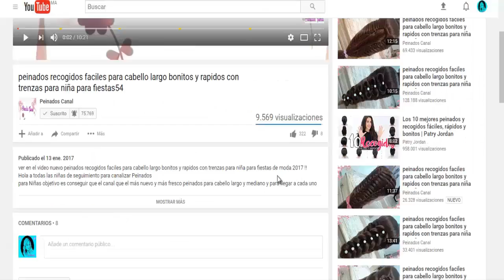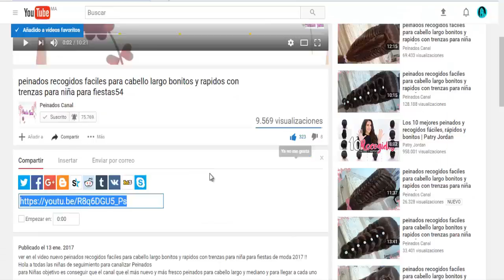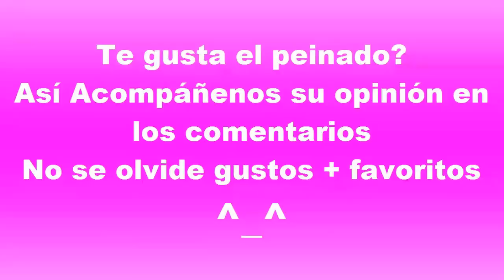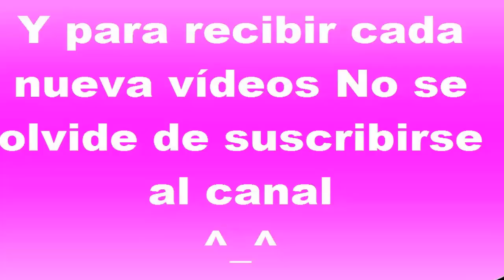TRENZA DE MODA 2017 NUEVO PEINADOS FACILES Y RAPIDOS CON TRENZAS PARA CABELLO LARGO ♥ 5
TRENZA DE MODA 2017 NUEVO PEINADOS FACILES Y RAPIDOS CON TRENZAS PARA CABELLO LARGO Bonitos PARA LA ESCUELA Y FIESTAS para chicas de moda 2017 VER EL VIDEO ^_^ !!

Hola a todas las chicas de seguimiento para canalizar Peinados para Chicas objetivo es conseguir que el canal que el más nuevo y más fresco peinados para cabello largo y mediano y para llegar a cada uno de los nuevos vídeos.